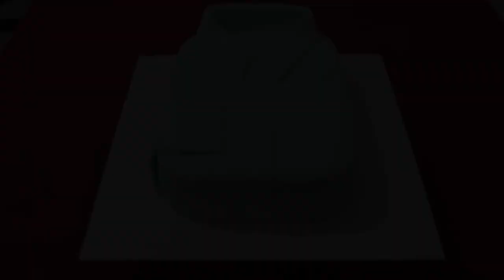Shirt cake design tutorial# Birthday cake # The groovy